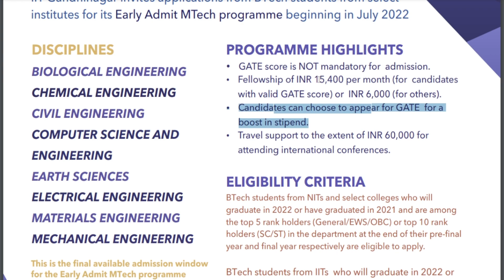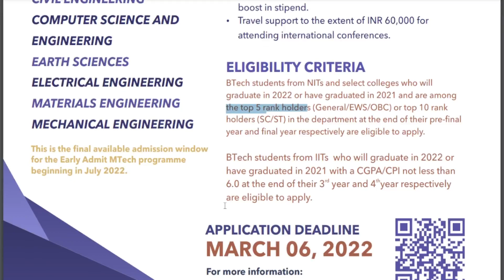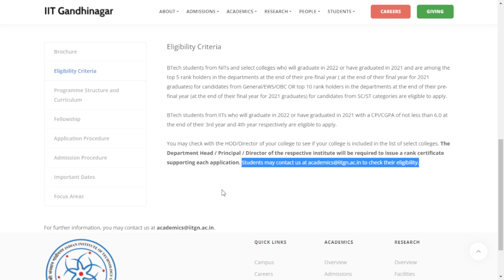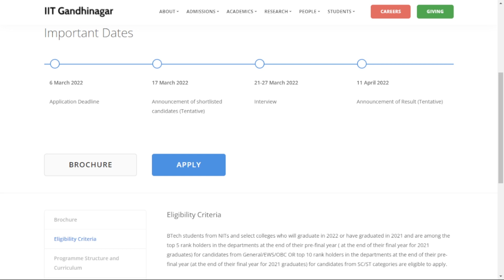Early Admit M.Tech | Programme 2022-23 | No GATE Score | IIT-Gandhinagar || Post GATE guidance